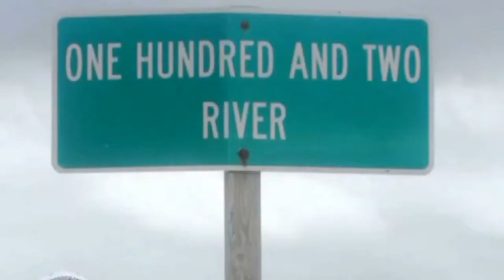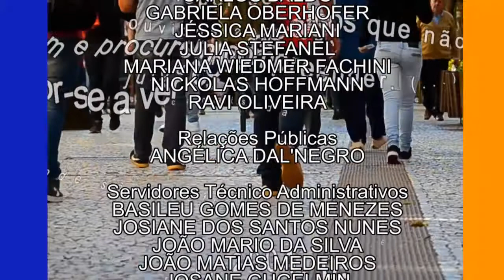Em Tese | Biografias não autorizadas e cobertura midiática (18/10/17)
Em 2015, o Supremo Tribunal Federal autorizou a publicação e a venda de biografias não autorizadas pelo biografado. A decisão levanta a polêmica entre a liberdade de expressão do autor e o direito à intimidade de quem é descrito nos livros.

No Em Tese de hoje, vamos conhecer a pesquisa do mestre em comunicação Paulo Ferracioali, que estudou a cobertura jornalística como meio para o debate desta questão controversa. Participa da conversa a professora de comunicação da UFPR Carla Rizzoto.